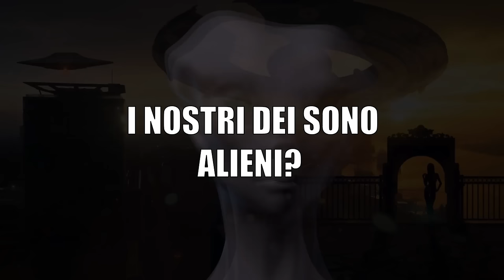I nostri Dèi sono in realtà degli Alieni? | Sadhguru italiano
Sadhguru risponde a una domanda se quelli che chiamiamo Dei siano in realtà alieni con tecnologia e strumenti migliori provenienti da un altro pianeta. Guardate la risposta di Sadhguru, che è allo stesso tempo scanzonata e perspicace.

tradotto dai volontari Isha